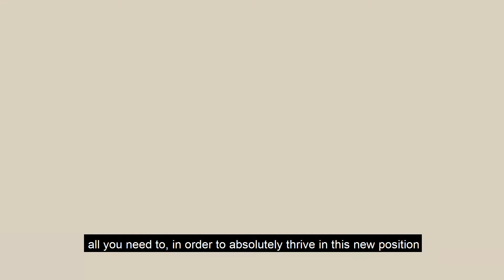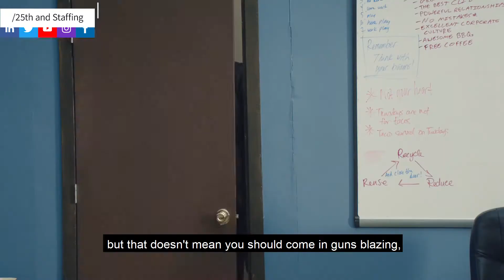Application Tips for Job-seekers : Episode 06 (Your First Day!) | 25th and Staffing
Using humor and some-what real life scenarios, we started a series to educate job seekers on the global standards applicable in the recruitment process from our experience with the developing world.

On this week's episode, we are giving you tips on how to succeed on your first day at your new job